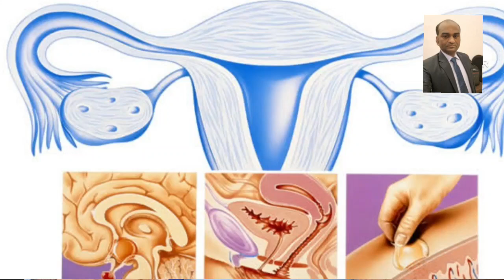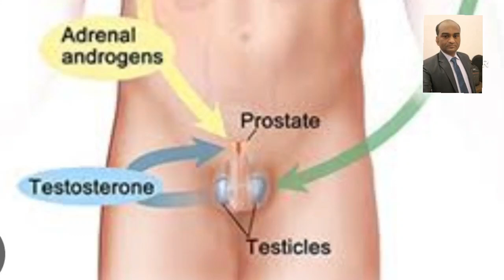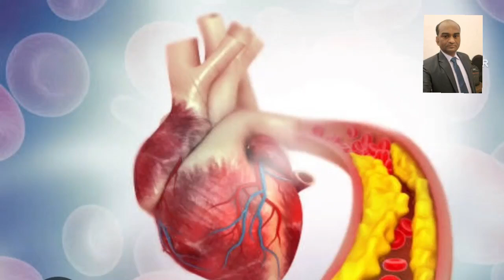मेथी के दाने लेने से 12 प्रकार के फायदे / Fenugreek Extract Capsules , Awpl Fenugreek Benefits